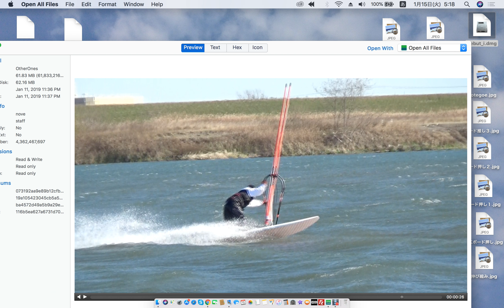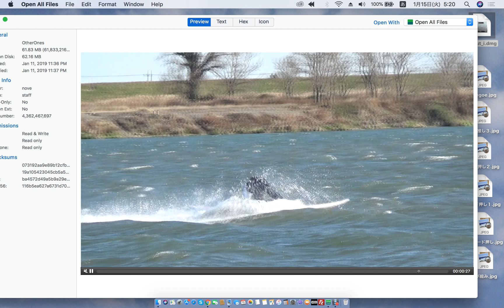windsurfing jibe NOVE講座 ジャイブ上達の秘訣群れるな！セイルを出すなっ！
フォワレイキ ジャイブの上達の秘訣！セイルを出すな！使うな！
体軸をだけを意識して、あなたの体を使えっっっ！！！
余計な情報を入れるなっ！群れるなっ！